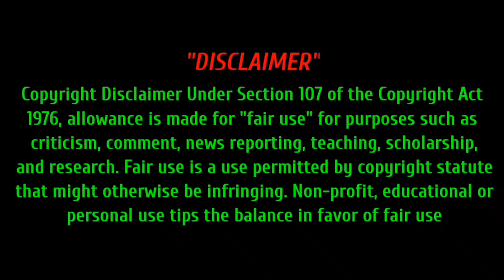ভারতের রাফাল ও চীনের জে-২০ এর মধ্যে কোন যুদ্ধবিমান প্রযুক্তি ও সক্ষমতায় এগিয়ে থাকছে !!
যেগুলা ভিডিওতে আলোচনা করা হয়েছে সেগুলা অবশ্যই আমাদের বা অন্যান্য যেকোনো একজন মানুষের নিজস্ব মতবাদ। তাই এই ভিডিও এর কোন বিষয় নিয়ে আপনার কোন মন্তব্য থাকলে দয়া করে কমেন্ট এর মাধ্যমে জানাবেন।

আমরা অবশ্যই আমাদের রাস্ট্রের পরিপন্থী কোন ভিডিও প্রদান করবো না।  আপনার যদি মনে হয় কোন ভিডিও এর বিষয় বস্তু আমাদের রাস্ট্রের পরিপন্থী তাহলে অবশ্যই আমাদের ভুল ধরিয়ে দিবেন। ধন্যবাদ